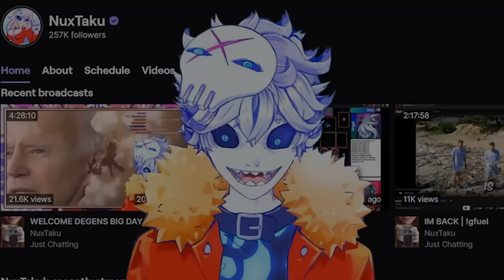INVINCIBLE just BLEW EVERYONE'S MINDS...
invincible is one of the greatest superhero shows of all time with season 1 episode 1 having the greatest twist ever and with the Omni man vs mark finale being an insane climax so now that invincible season 2 started I am so insanely hyped for it...

Credits:

Vtube model Live2D :
Enma @ Ironvertex